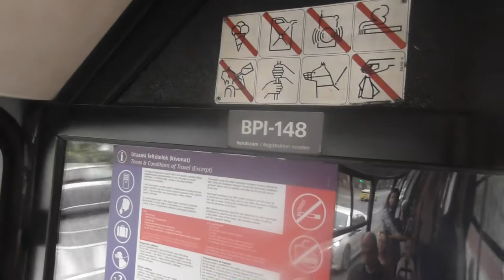2018 október BPI-148 Ikarus 244-esen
Ismét egy Ikarus állt a 244-esen hát utaztam vele egy megállót. Aztán váratlan szerencse a Főtáv hőközpont előtt ment a busz mikor láttam ,hogy átvált pirosra a fénysorompó. Leszállás után futottam a sínek felé, és odaértem a tehervonat előtt.